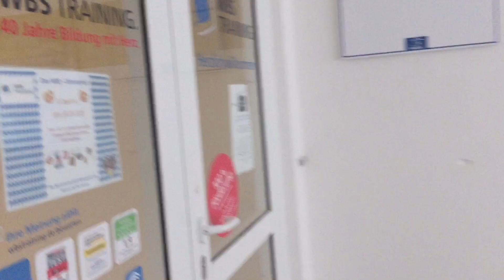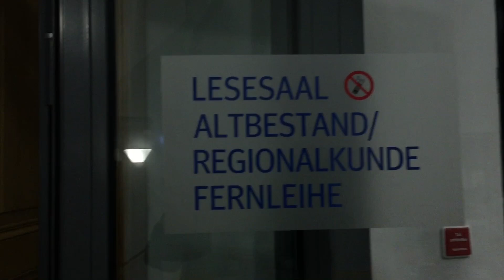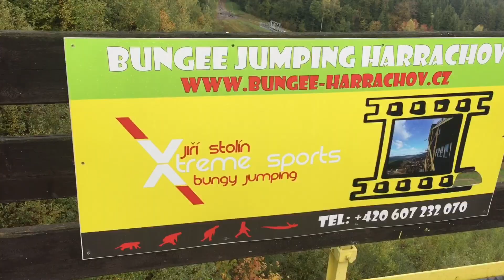Behind the Scenes – Nervenkitzel beim Dreh für TraumJobWBS in Bautzen und Tschechien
Und wieder ein Schatz aus unserem Making of Fundus, den wir mit euch teilen wollen: Diesmal begeben wir uns Behind the Scenes vom Dreh des vierten Employer Branding Films für unsere Serie TraumJobWBS Serie Im Mitarbeiterportrait unsere Kollegin und Referentin für Berufliche Bildung vom WBS Standort Bautzen: Nora Clausnitzer.

Die Dreharbeiten fanden im Oktober 2019 statt. Gedreht haben wir in Bautzen, Pommritz und sogar Tschechien. Denn Nora hat uns einen ganz besonderen Nervenkitzel beschert. Im Interview hatte sie uns erzählt, dass sie gerne Neues ausprobiert und einen Bungee Sprung geschenkt bekommen hat. Auf unsere Nachfrage, ob sie sich vorstellen kann, den Sprung in unseren Dreh zu legen, hat sie spontan JA gesagt. Allerdings waren die möglichen deutschen Bungee Jumping Anbieter im Oktober schon in der Winterpause. Nur in den tschechischen Berge war man noch bereit, Nora springen zu lassen. Was für ein Abenteuer, denn der Weg zu den Skischanzen war nicht so leicht zu finden. Und vor Ort war es für uns alle Nervenkitzel pur… Denn was man im späteren Film nicht sieht, es war eiskalt und Nora musste, bis alle Kameraeinstellungen abgedreht waren, sehr lange am Rand der Sprungplattform stehen, während das schwere Bungee-Seil immer wieder an ihren Füßen zog.

Wir danken dir, liebe Nora, für deinen grenzenlosen Mut – RESPEKT! – und die spannenden Einblicke in deinen Job als Referentin für berufliche Bildung. Danke auch an die lieben Kolleginnen und die Teilnehmerinnen und Teilnehmer für die tolle Unterstützung. Und natürlich wieder nicht zu vergessen – vielen Dank an das spitzen Filmteam (diesmal als Regisseur: Maximilian Feldmann, Kamera: Stefan Kochert, Ton: Dennis Siebold).

So verpasst ihr auch die nächsten Making of Filme nicht.